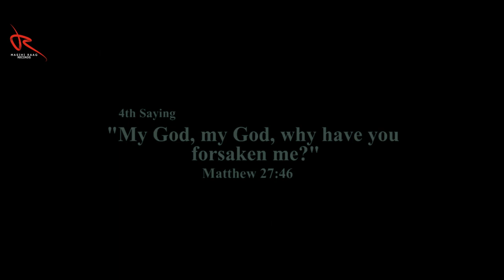New Masihi Geet | Saat Saleebi Kalmat | Qatra Qatra Lahu Baha | 7 saying of Jesus | Hammad Baily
New Saleem Geet - Lent Session 2022

Song: Saat Kalmat / 7 Saying of Jesus
Worshiper: Hammad Baily
Lyrics: Tehsin Gul Khan
Mix/Master: Neil thomson
DOP: Sohail
Edit/Post: Irfan Bi2
Label Masihi Raag Records